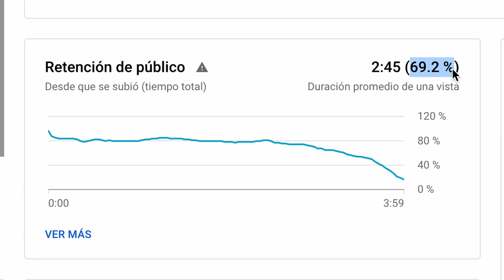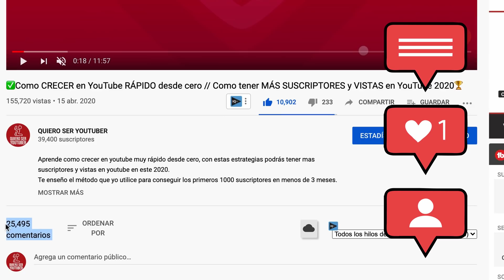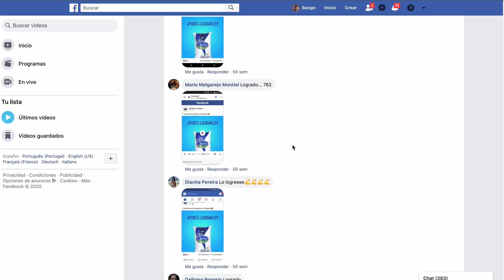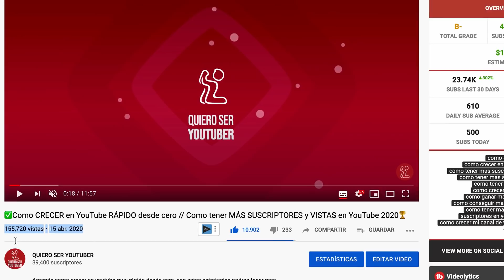😱El MEJOR 🆃🆁🆄🅲🅾 para AUMENTAR las VISITAS en tus VIDEOS de YouTube 🏆Como tener MÁS COMENTARIOS 🚀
No sabes editar videos?

Hoy te enseñare una de las mejores estrategias para aumentar las visitas en tus videos de youtube y que ademas te ayudará a obtener muchos mas comentarios.